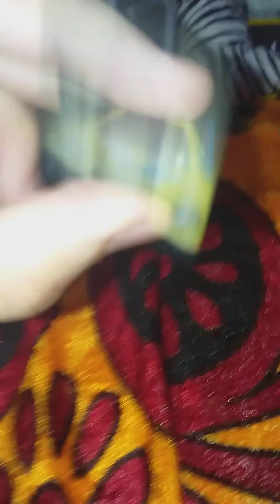Pronto! E até já 10 videos dos brinquedos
Moto chegou